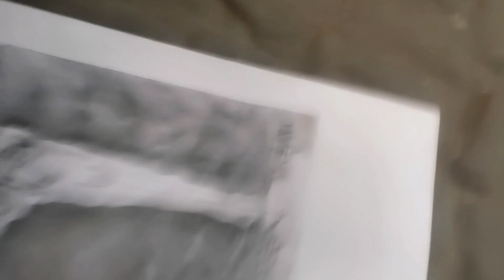Artist-Ranjit gond rana srishti madhya pradesh